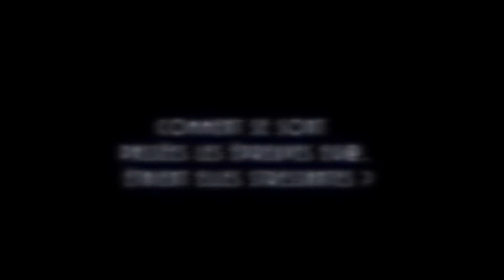Fabiola IUC ENSIM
Interview de Fabiola étudiante de l'IUC à Douala au Cameroun ayant intégré l'école d'ingénieur ENSIM au Mans en France grâce au concours commun EG@